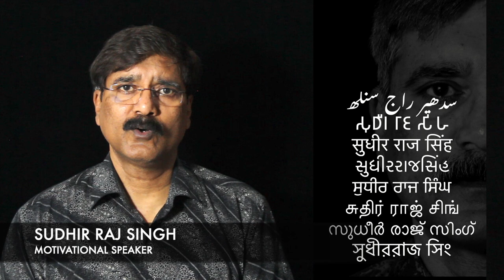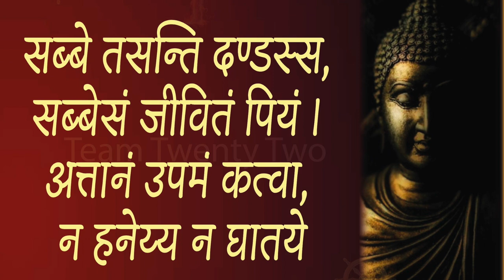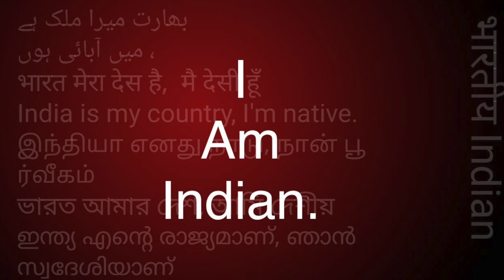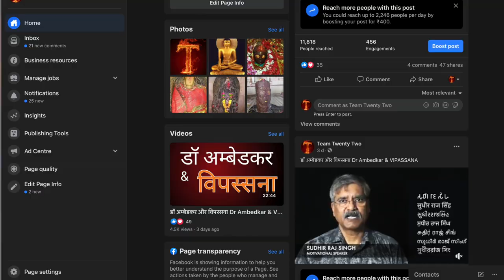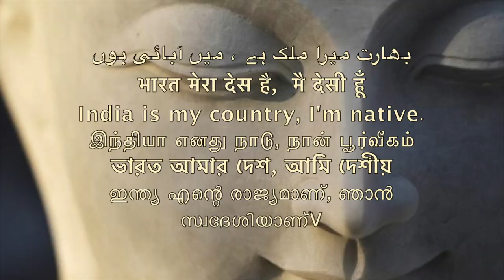Dhammapada 130 धम्‍मपद, / ダンマパダ/ ধম্মপদ/ ધમ્મપદ/ ਧਾਮਪੱਦਾ/ ธรรมบท/达马帕达/ دھمپاڈا/Sudhir Raj Singh/Pali